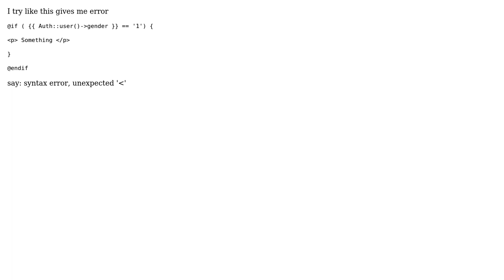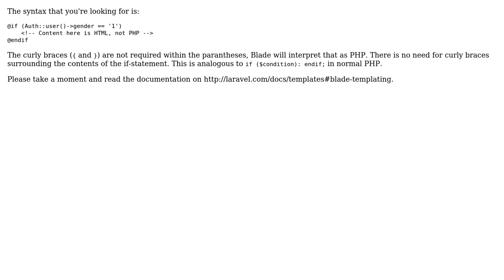How can i compare data from database with for exp integer in laravel?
With thanks & praise to God, and with thanks to the many people who have made this project possible! | Content (except music & images) licensed under CC BY-SA | Music | Images & others | With thanks to user Edin Sita user clarkf and the Stack Exchange Network Trademarks are property of their respective owners. You are responsible for your own actions.